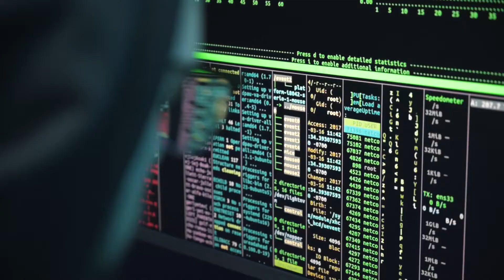Gravel Road - The 126ers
Gravel Road by The 126ers - a Pop hit when you are feeling Dark.